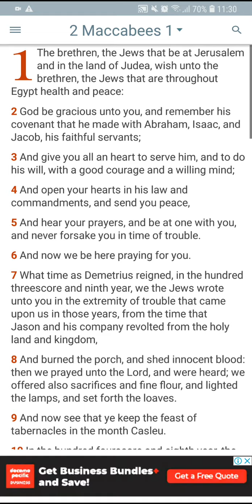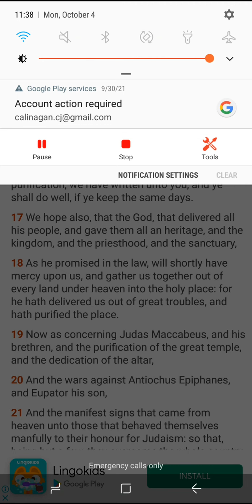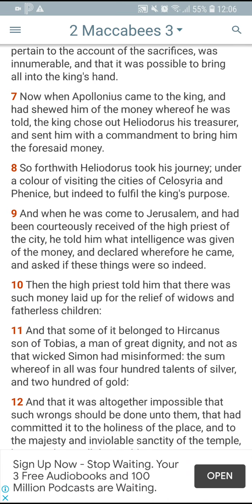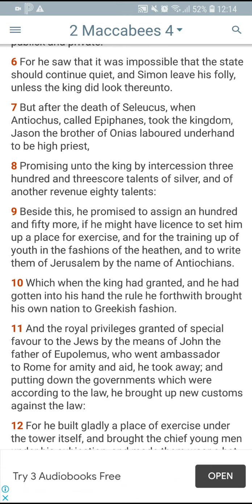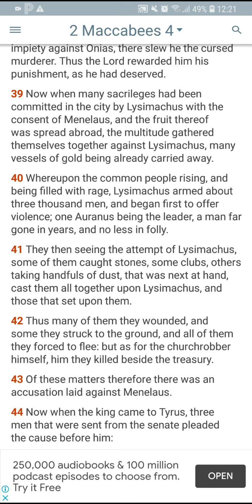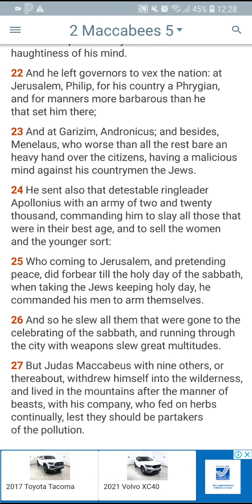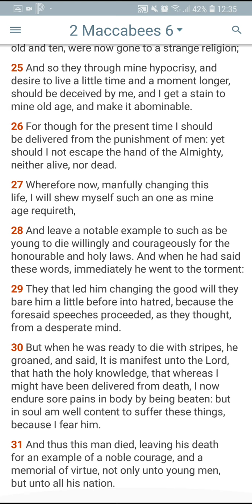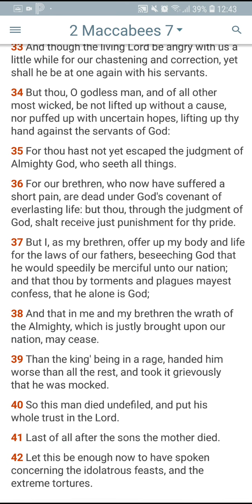2MACCABEES 1-7 10/04/21